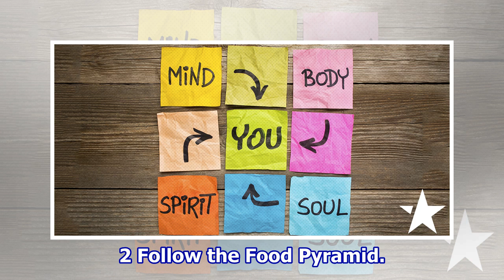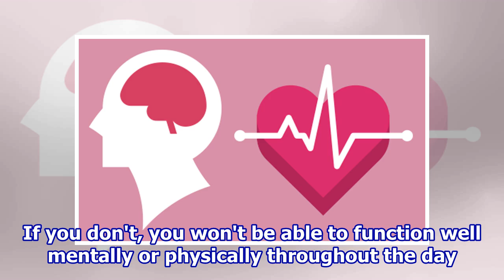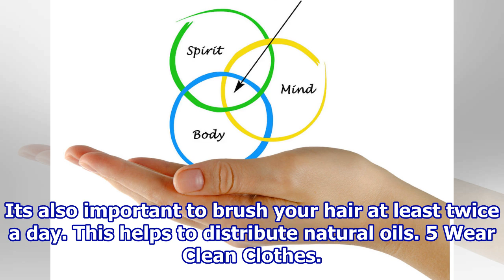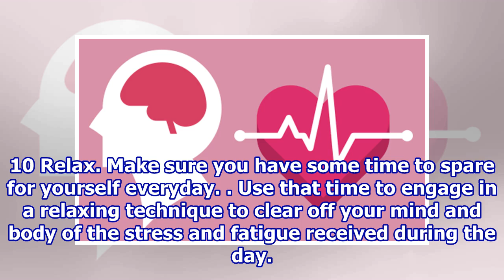How to Be Mentally and Physically Healthy